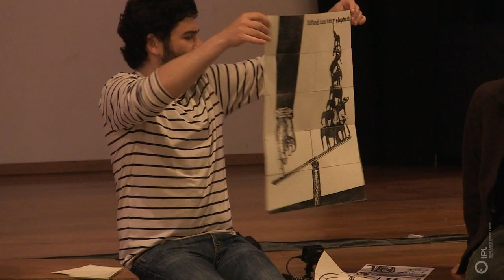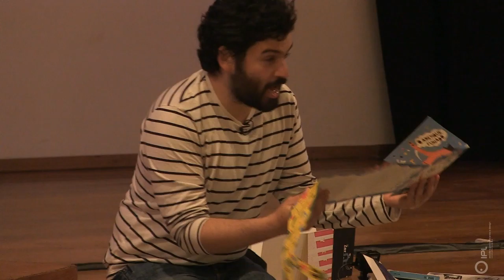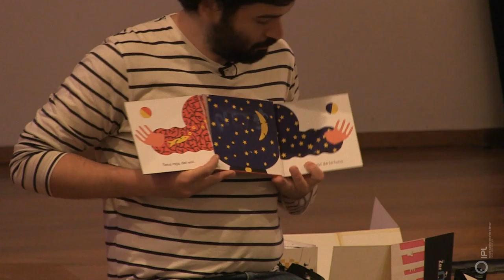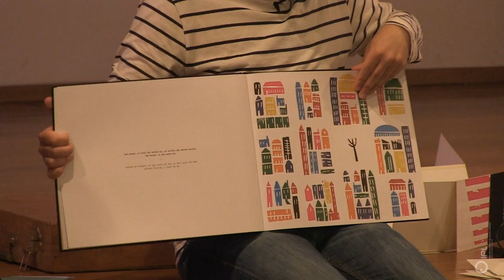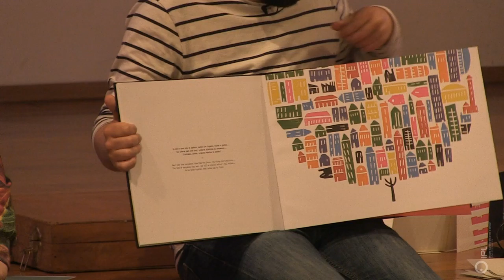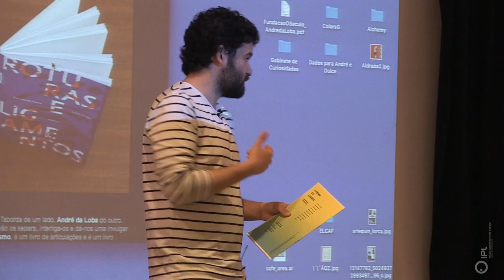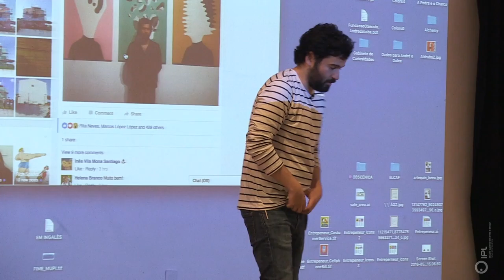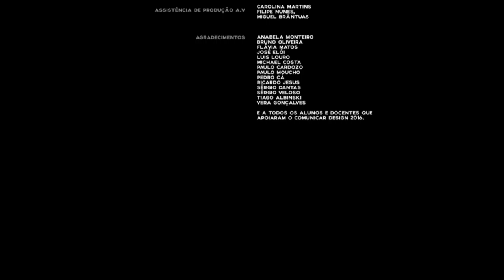André da Loba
André da Loba é um artista e poeta relutante. Caminhante. Nasceu em Portugal. É ilustrador, animador, escultor, matemático, educador, contador e lava pratos. O seu trabalho tem sido reconhecido, premiado e aclamado um pouco por todas as partes. Combina a curiosidade e a experimentação como constante meio de inspiração. As ruas também. Ilustra para varias publicações como o The New York Times, Time Magazine, The New Yorker e também ilustra livros infantis. Gosta de flores e é secretamente feliz.